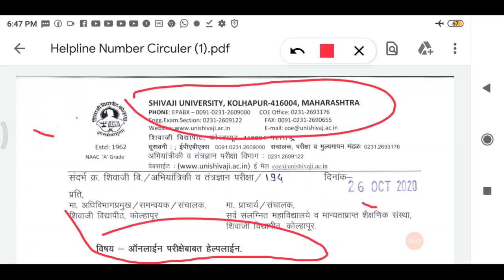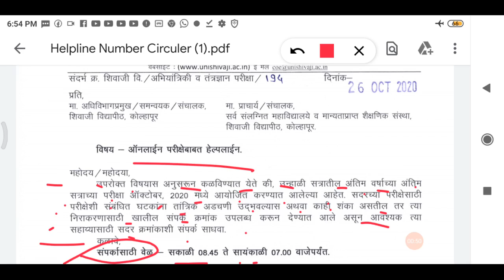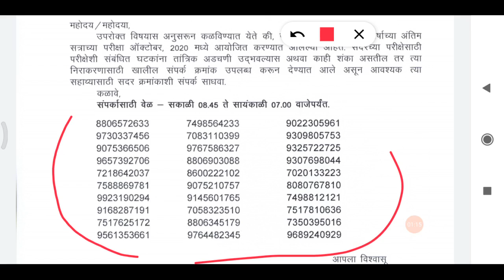शिवाजी विद्यापीठ ऑनलाईन परीक्षेत अडवणी आल्यास कॉल करा, shivaji university, kolhapur university exam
shivaji university exam news